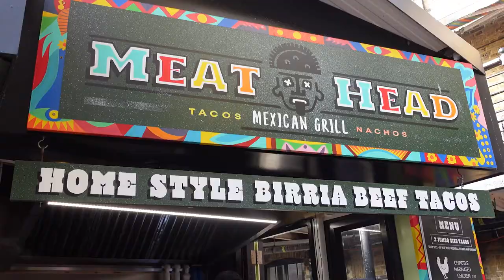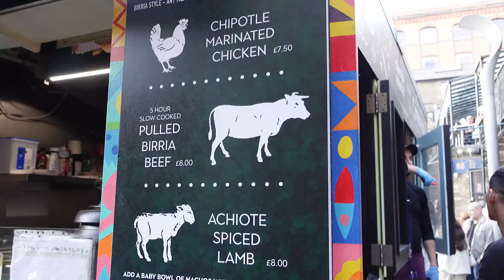How to make the BEST Birria Tacos | Meat Head Mexican Taco Grill in Camden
In this episode we explore the historical beginnings of tacos. Eli also gets to cook Birria Tacos at Meathead Tacos.

Meat Head Mexican is a Street food concept, born in Camden Market London. They are the Uk's first dedicated Birria Taco joint, open every day.

They specialize in Birria Tacos, offering three meat options in a Grilled Cheese Style Corn Tortilla and served with their intense Consomme dipping sauce.